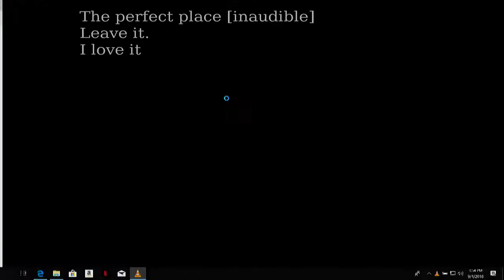Dania Beach. It's the perfect place to Sea it, Live it, Love it.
The City of Dania Beach was incorporated in 1904 as Broward’s first city. The City is located immediately south of the Fort Lauderdale-Hollywood International Airport, Port Everglades, and the Broward County Convention Center. Dania Beach operates under a Commission-City Manager form of government and provides services to an estimated 30,000 residents.

Dania Beach is a major player in South Florida’s academic, marine, and tourism industries. The American Maritime Officers (AMO) Simulation, Training, Assessment and Research Center, with state-of-the-art bridge and engine room simulators, offers advanced merchant marine training.

Derecktor Shipyards, one of South Florida's largest yacht repair hubs, owns a $1 million lift for boats up to 100 feet long. The yard also owns a $3.5 million lift that is nearly eight-stories-high, to handle super-yachts 100 feet to 200 feet. It is the tallest mobile boatlift in the world.

The City’s 120 Slip Marina, located between the Intracoastal and the Atlantic Ocean, Bass Pro Shops and Diver’s Direct are major attractions for people interested in outdoor sports, boating, and fishing.

SeaTech, FAU's Institute for Ocean and Systems Engineering, is the nation's first ocean engineering program. The world-class faculty is engaged in research and technology development in the areas of acoustics, marine vehicles, hydrodynamics and physical oceanography, marine materials, and nanocomposites.

The City’s extensive recreation program includes a beach and fishing pier, pools, tennis courts, neighborhood parks and community centers that provide a wide variety of programs for youth, adults and senior citizens.

Dania Beach has earned its Leadership in Energy and Environmental Design (LEED) Gold certification from the US Green Building Council, the nation’s lead governing body on sustainable design. The Dania Beach Nanofiltration Water Treatment Plant is the first LEED Gold Certified Water Plant in the world.  The Dania Beach-Paul DeMaio Library building also achieved LEED Goldcertification.
Dania Pointe will soon make Dania Beach Broward County’s preeminent lifestyle destination. The mixed-use development has almost 1 million square feet of retail, restaurants, Class A offices, hotels, luxury apartments and public event space.

Dania Beach has implemented Oasis - Rebuilding Neighborhoods, an innovative community project that is improving the city one street at a time. The goal is to foster neighborhood pride and improvement, and through a “ripple effect” induce owners and tenants in the City to work together to beautify the City, increase property values and reduce crime.

The Dania Beach Casino features 900 Las Vegas-style slot machines, a 24-table card room, nationally-known artists and live Jai-Alai. Grampa’s Bakery, Jaxson’s Ice Cream Parlor, Quarterdeck , Rustic Inn Crabhouse, Tarks are some of our local favorites.

The DCOTA Design Center of the Americas, The Wiener Museum of Decorative Arts, The Gallery of Amazing Things, The Holocaust Documentation & Education Center bring visitors from all over the world right to the heart of our beautiful city.

The City provides a full range of municipal services. The public safety program includes contracting of fire and rescue services and police services from the Broward County Sheriff’s Office. The City’s extensive recreation program includes a beach and fishing pier, pools, tennis courts, neighborhood parks, community centers and also provides a wide variety of programs for youth, adult and senior citizens. The Public Services Department provides essential street maintenance, roadway beautification, and general service operations oversees Community Development Block grants improvement projects. Public Services oversees operation of the City’s water, sewer and stormwater services and also provides internal support for grounds maintenance, fleet management and citywide building maintenance. The Community Development Department provides planning, zoning, building inspection, and code compliance to the public.

DANIA BEACH - SEA IT, LIVE IT, LOVE IT

This video is presented to you by The City of Dania Beach. Filmed and Edited by Katia Bordy, Public Information Officer at The City of Dania Beach.